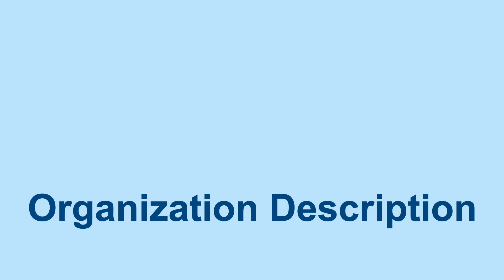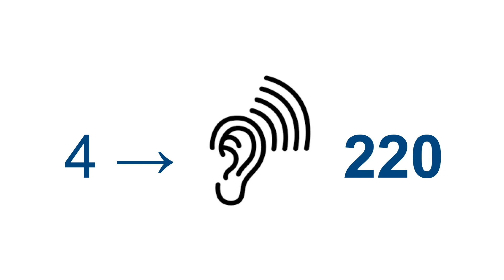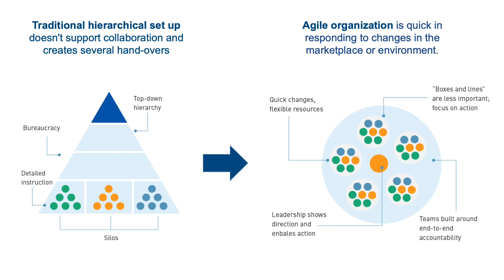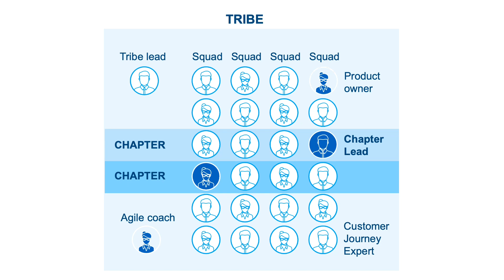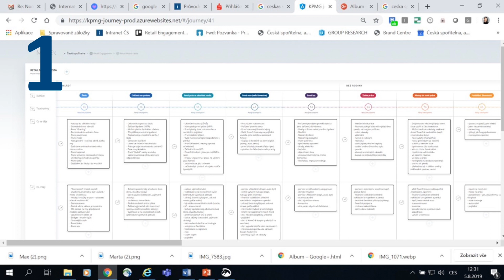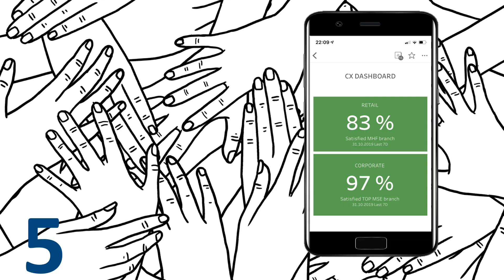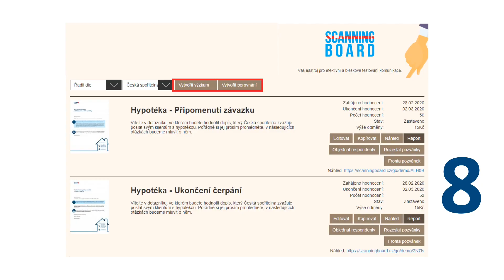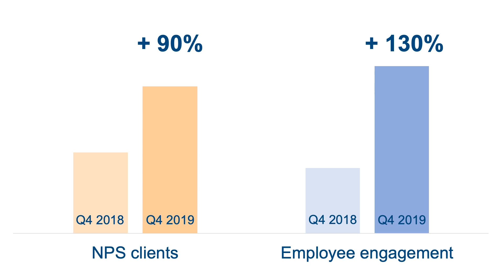Customer-Centric Culture - Award Winning Case Study - Europe 2020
Taken from European Customer Centricity Awards 2020

Uncover the secrets behind creating a customer-centric culture! Watch as we showcase an award-winning case study from Česká spořitelna, Erste Group that proves why putting your customers first can lead to remarkable results.

This video highlights the powerful real world impact of a customer-focused approach. Learn how this award winning company successfully transformed their culture and achieved success.

Get inspired and take your customer service to the next level.